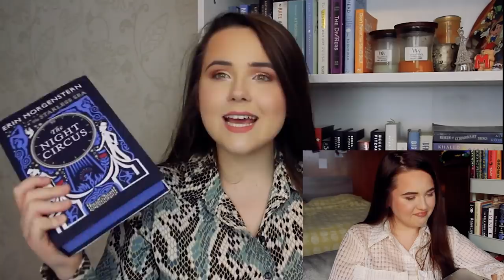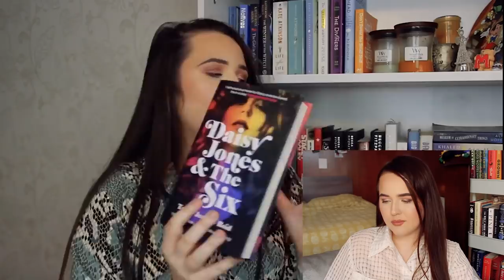DID I LOVE THESE BOOKS?!?! REACTING TO FIVE STAR PREDICTIONS 🌟 some faves and disappointments!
since i have FINALLY read all the books from my first five star predictions video its time i react to it lmao

it would be absolutely AMAZING if u could film urself answering the following questions and send them to to help me out with my uni documentary!!
1) What’s your favourite book by an author of colour?
2) Why do you think it’s important we read diversely?
3) What changes do you think need to happen to the book industry to make it more diverse?

VLOG: READING ONLY DARK ACADEMIA BOOKS FOR A WEEK 📚weird books, the secret history rip offs + dnfs!